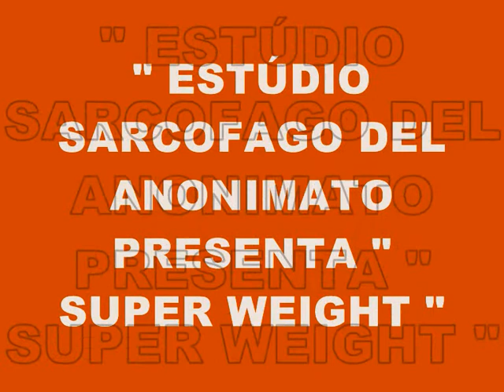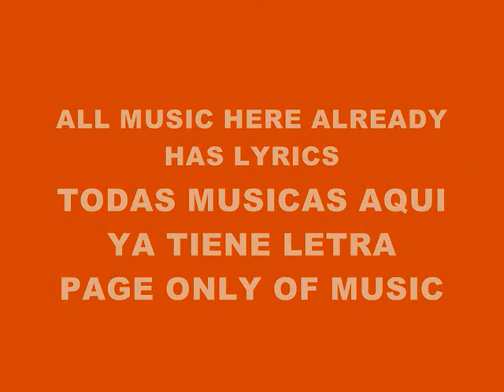MUSIC 2724-SUPER WEIGHT-PRODUCED IN MY PLAYSTATION 2 MARVOK345